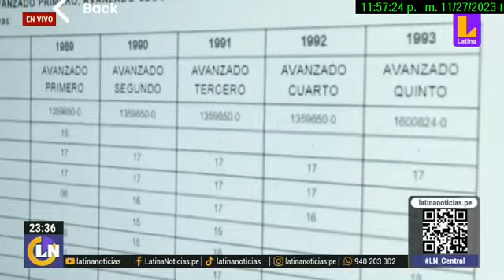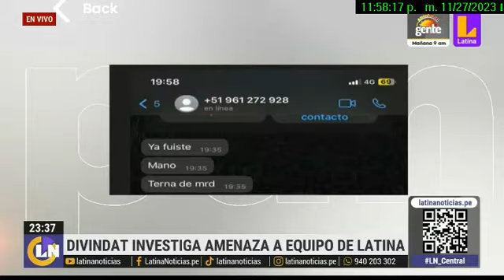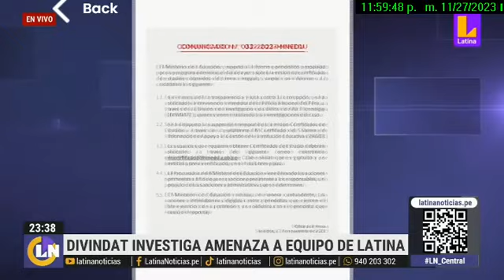DIVINDAT INVESTIGA AMENAZA A EQUIPO DE LATINA